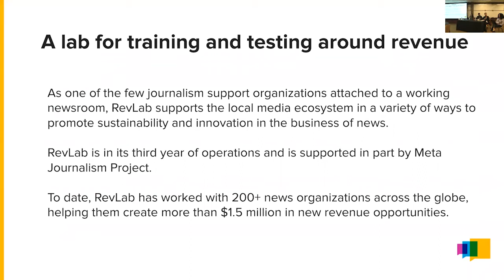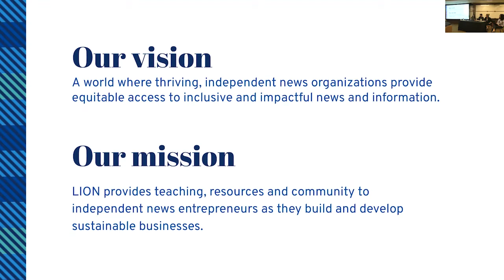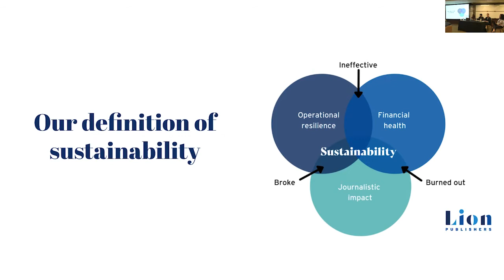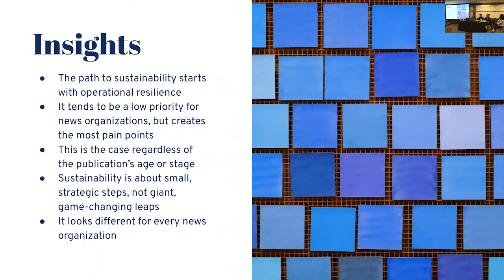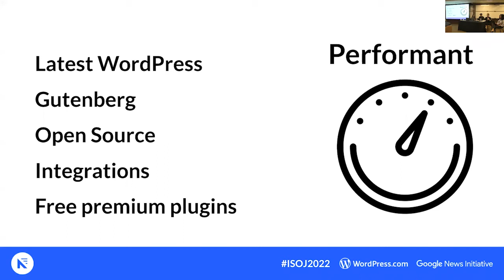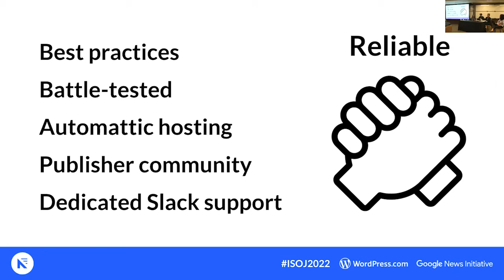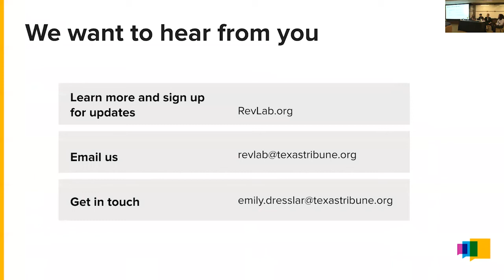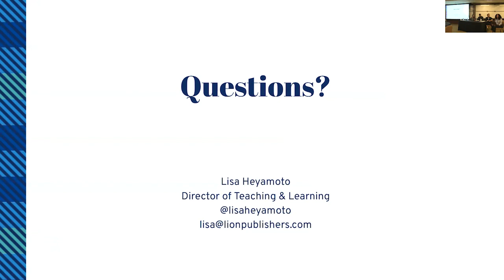ISOJ 2022 Day 2: Tools and Resources for local news organizations workshop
Tools and resources for local news organizations – Lunch workshop, offered by Knight Foundation
Chair: Karen Rundlet, director/journalism, Knight Foundation
Panelists:
- Fernando Diaz,Publisher Solutions, Newspack by Automattic
- Emily Dresslar, director, Texas Tribune’s RevLab
- Lisa Heyamoto, director of teaching & learning, LION Publishers

0:00 intro
0:44 Karen Rundlet
2:41 Emily Dresslar
9:15 Lisa Heyamoto
21:31 Fernando Diaz